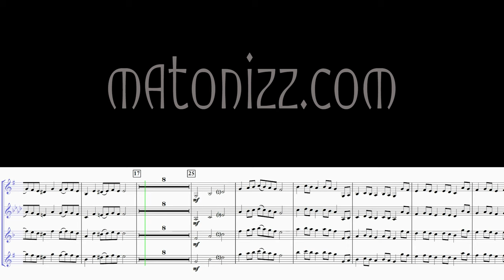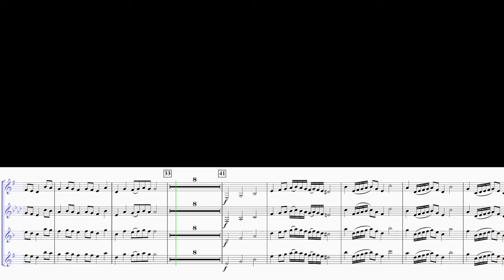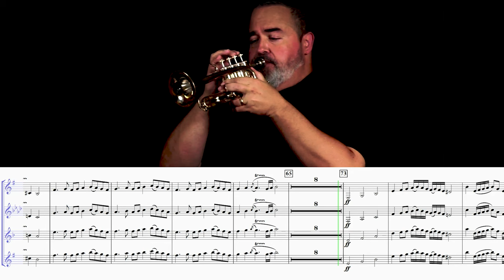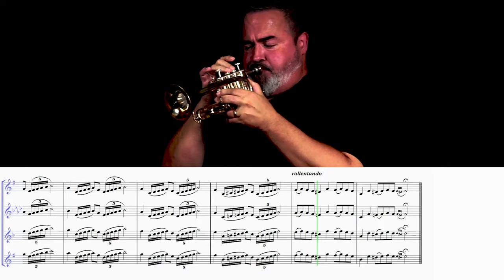PURCELL "Rondeau" from "Abdelazer" (for Solo Trumpet with Piano)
Many will recognize this as the main theme from Benjamin Britten’s “The Young Person’s Guide to the Orchestra,” but the tune is much older.  Originally written in 1695 by Henry Purcell, this is the Rondeau from the incidental music for the play “Abdelazer.”  The play was not successful, but the music remains and still is heard today, even occasionally in film and television.
Thank you as always to Birutė Stundžiaitė for her excellent piano contribution, and of course, to good ol’ reliable Dmitry Babkin.  Thanks also to DFMusicInc for their continued support of our work.

THE MUSICIANS:
Instruments Used:
Bb Trumpet:

TRUMPET, CORNET, FLUGELHORN, FRENCH HORN, TENOR HORN, BARITONE, TROMBONE, BASS TROMBONE, EUPHONIUM, TUBA, ABDELAZER, RONDEAU, RONDO, PURCELL, PICCOLO TRUMPET